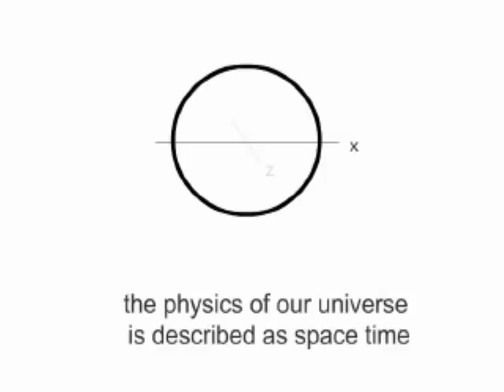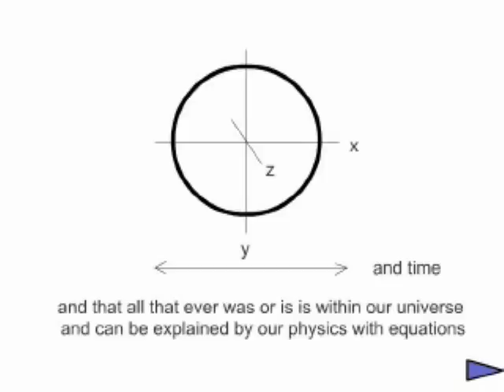20061117 THEORY OF UNIVERSE PART 0001